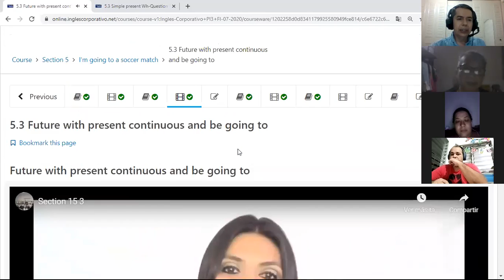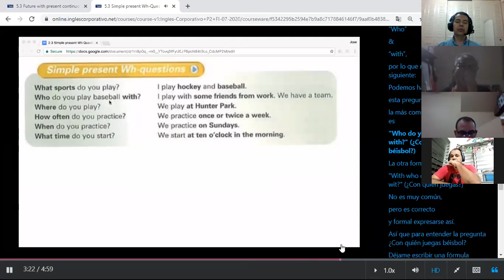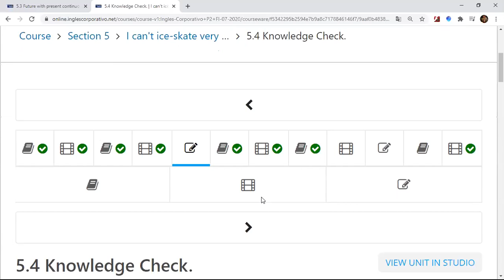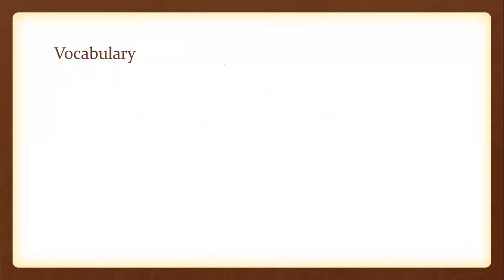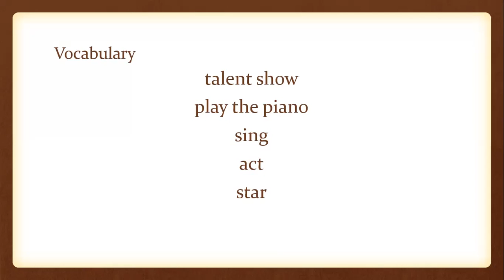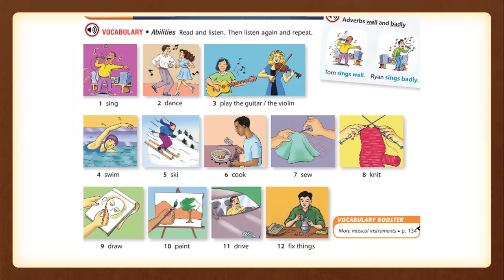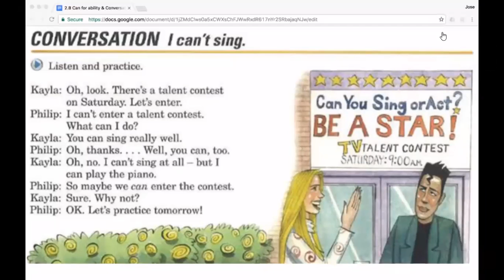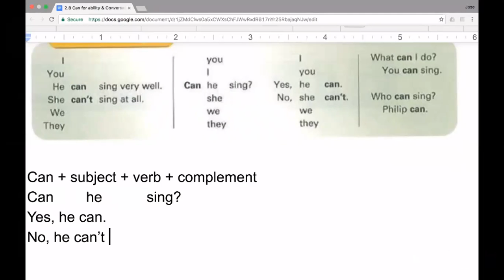5.8 Can for ability and conversation: I can't sing very well